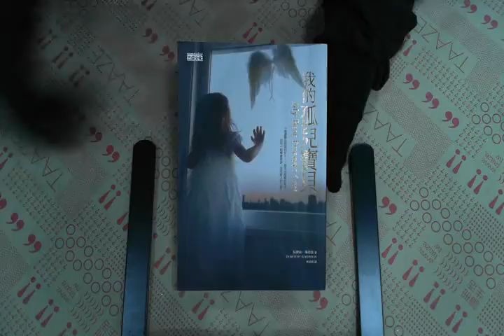TAAZE｜我的孤兒寶貝 二手書書況 9789866716270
TAAZE｜讀冊生活網路書店「我的孤兒寶貝」，找二手書請至